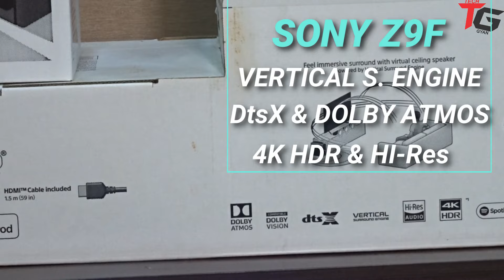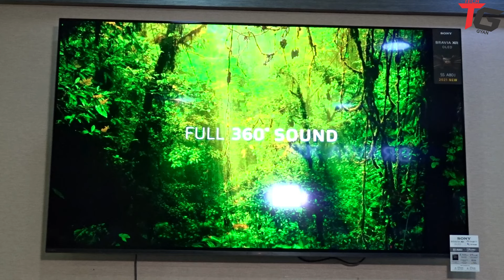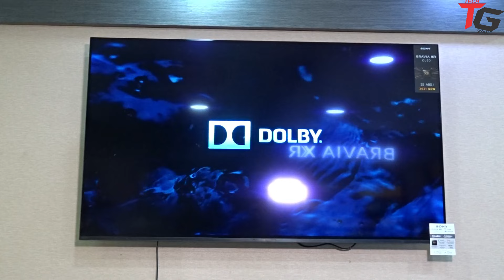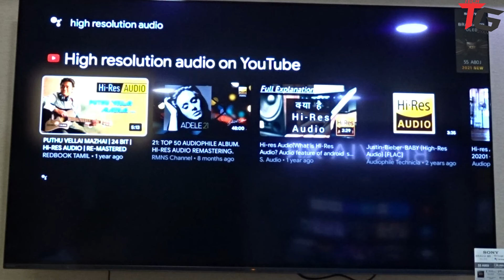Sony HT-Z9F 5.1CH Cinematic 4K Soundbar with Dolby Atmos VERTICAL_SOUNDBAR DTS-X_SOUNDBAR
Sony HT-Z9F 5.1CH Cinematic 4K Soundbar with Dolby Atmos

SONY HT -Z9F MRP  86990     OFFER PRICE  79990
SONY SA Z9R   MRP  10990    OFFER PRICE  9990

Get the cinema experience at home with Dolby surround sound of HT-Z9F SonySoundbar. From Game to Music, there’s a mode to suit your every mood.

3.1ch Dolby Atmos/DTS:X and Vertical Surround Engine
Five sound modes for enhanced movies, music, gaming, news and sport
4K HDR compatible
Built-in Wi-Fi and easy BLUETOOTH® streaming
High-Resolution Audio capable
Sony's unique technology Vertical Sound Engine
Optional Wireless Surround Speaker
Wireless connectivity with Bravia TV
Bluetooth connectivity for wireless audio streaming
Google Assistance enabled
Alexa Enabled

Hear sound from all directions with max 7.1.2 surround sound...

Enjoy all your movies in 4K HDR quality

Enhance the detail with DSEE HX.

Experience sound from above...

Connect to rear speakers...

TechGyan